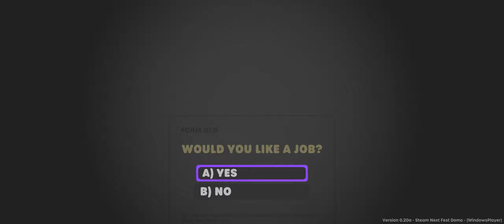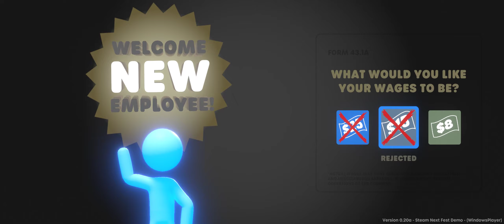[STEAM] Stick It To The Stickman - Demo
Enable the captions, if you want some pointless commentary.

Videos and links you should check!:

TVアニメ『サマータイムレンダ』 第1弾PV 【2022年4月TV放送/配信開始】